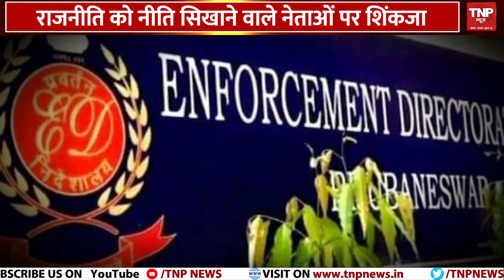केजरीवाल एंड कंपनी को झटका, अश्लील वीडियो मामले में मंत्री पर राज्यपाल ने लिया एक्शन | TNP News